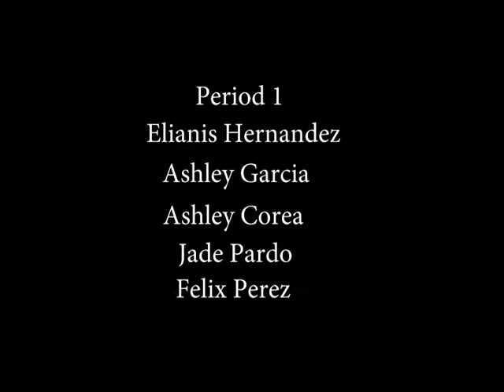The Key to Life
Commercial about water.
Created by: Ashley Corea, Ashley Garcia, Jade Pardo, Felix Perez, Elianis Hernandez